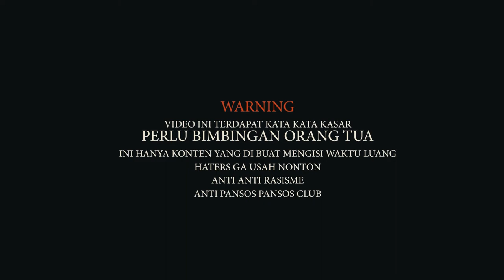SKANDAL DI HUTAN UDAH KELEWATAN MOTOVLOG INDONESIA